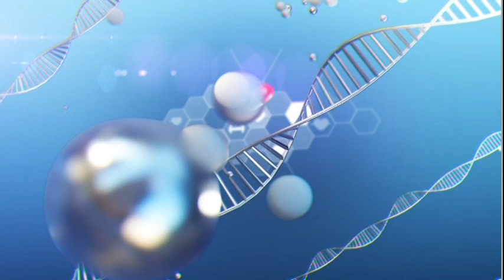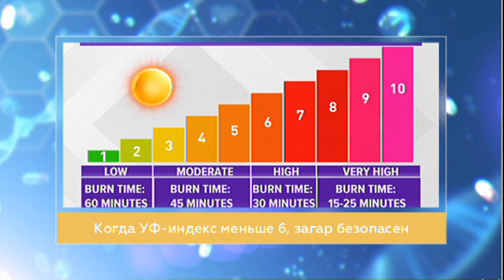Фотодерматоз: когда солнце становится опасным. Школа здоровья. GuberniaTV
Что делать, если после дня, проведенного под тёплыми солнечными лучами, лицо покрылась волдырями и нещадно чешется? Фотодерматоз или фотодерматит, солнечный дерматит, солнечная крапивница – заболевание кожи, вызванное солнечным облучением. Почему оно возникает? Что способствует аллергической реакции? Каковы правила самопомощи в этой ситуации? Рассказывает иммунолог-аллерголог Елена Поступаева.

ok.ru/guberniatv